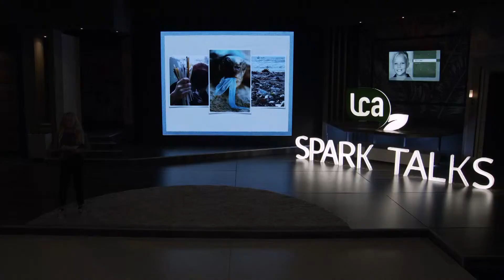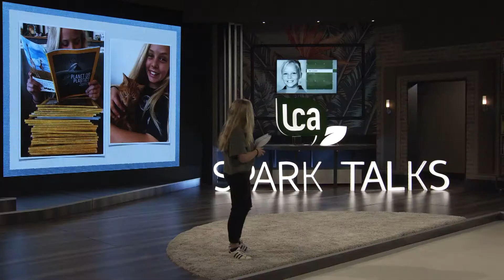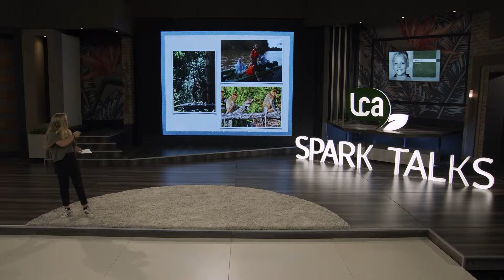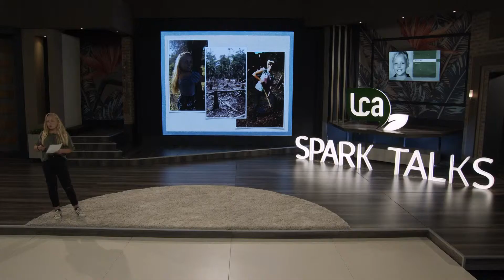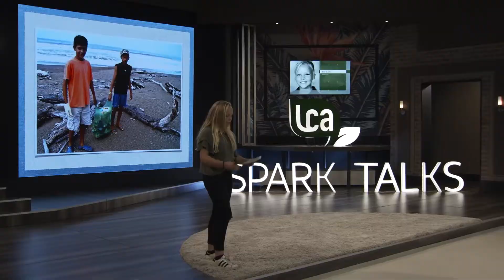Nature's Child | 11 year old gives grownups a plastic reality check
Live on stage an 11-year-old South African talks about our use of plastic and how she inspires other children and adults to cut down Ray Clarke / Spark Talks 👉🏽 Subscribe to our channel  for more inspiring conservation related talks and do you part for our planet!